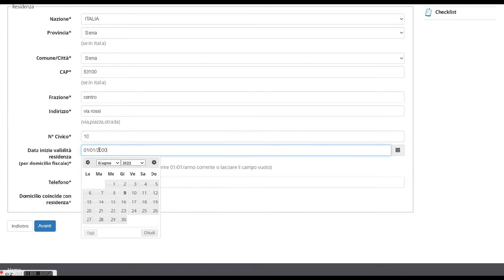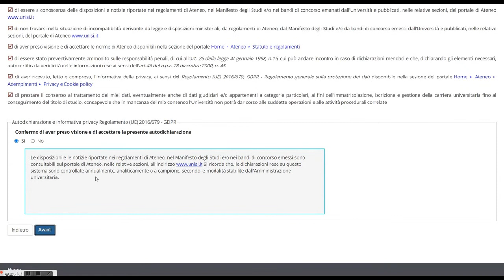Video FAQ: come registrarsi nel portale dello studente UNISI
Università degli Studi di Siena: tutorial sulla procedura di iscrizione online sul portale dello studente